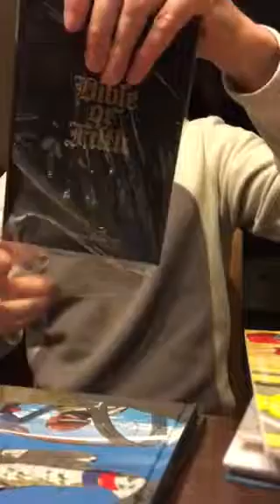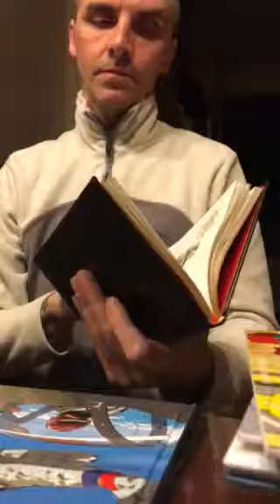R.Crumb Bible of filth deflower ontmaagden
Ontmaagden van strip deflower the folie